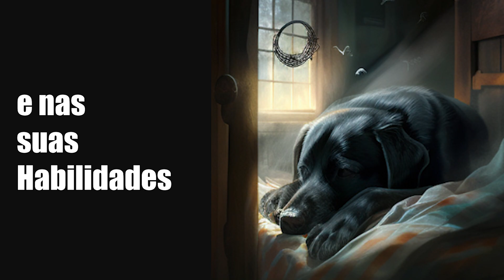SONHAR COM CACHORRO PRETO - 7 significados incríveis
Bem-vindo ao nosso canal! Aqui, você encontrará informações valiosas sobre interpretação de sonhos e como eles podem afetar sua vida. Estamos especializados em sonhos com cachorros, e oferecemos dicas e técnicas para ajudá-lo a entender o que seus sonhos estão tentando lhe dizer. Além disso, também abordamos temas relacionados a psicologia e espiritualidade. Se você está interessado em melhorar sua vida através de uma compreensão mais profunda de seus sonhos, não deixe de nos seguir e assistir nossos vídeos.
Ilustralçoes feitas usando a IA MIDJOURNEY.

Índice:
00:00 introdução
00:43 sonhar com cachorro preto atacando
01:32 sonhar com cachorro preto mordendo
02:16 sonhar com cachorro preto manso
03:00 sonhar com cachorro preto grande
03:47 sonhar com cachorro preto bravo
04:36 sonhar com cachorro preto morto
05:22 sonhar com cachorro preto pequeno